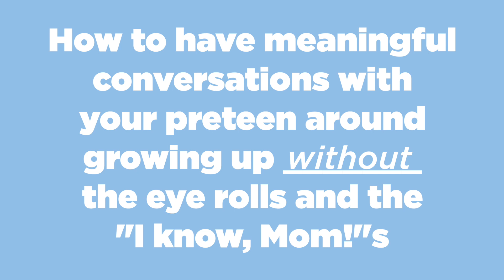How to have meaningful conversations with your preteen around growing up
Join Saleema for a NEW free online workshop!